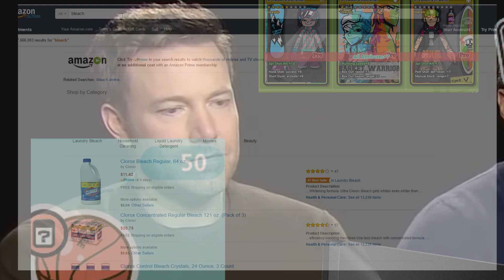FreeStyle 2: That Moment When You Open Card Balls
Hope is such a sad thing sometimes.